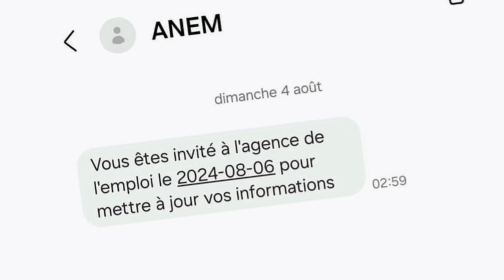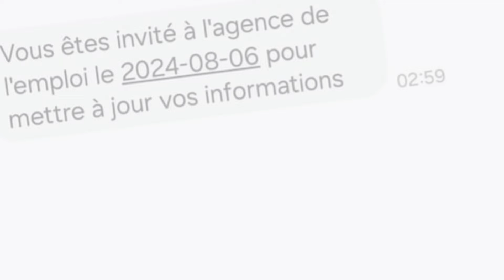منحة البطالة : الاقصاء من منحة البطالة بسبب عدم حضور موعد المراقبة والتطهير